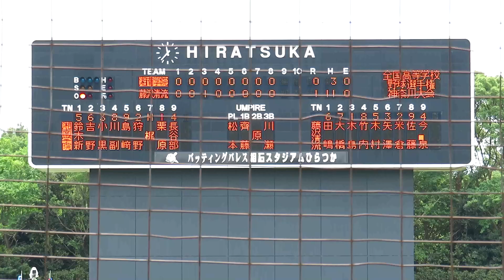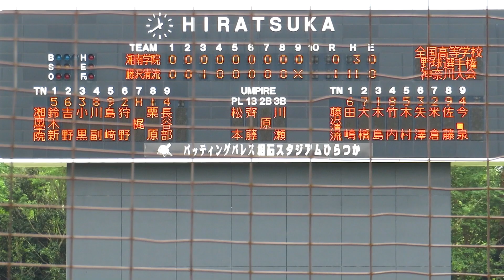2022/7/20 藤沢清流高校 ベスト8進出 試合終了の場面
神奈川大会5回戦　藤沢清流vs湘南学院